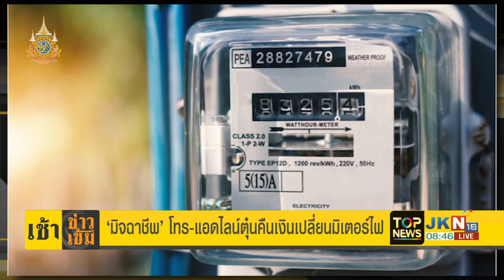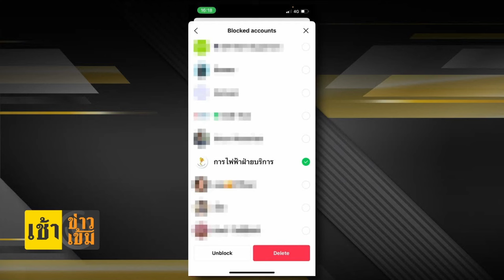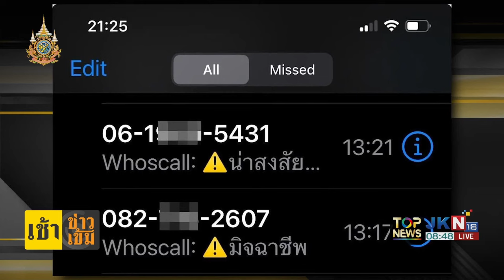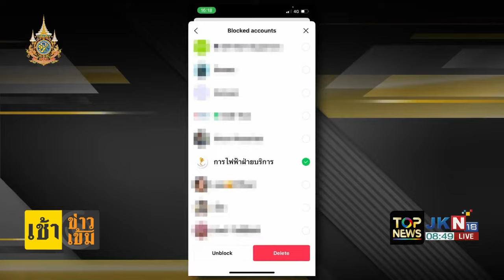หนุ่มอดีตแก๊งคอลเซ็นเตอร์ สำนึกผิดขอบวชล้างบาป อุทิศส่วนบุญให้เหยื่อ